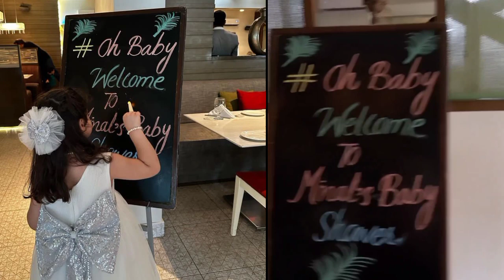OMG Minal khan blessed with the baby boy 🥳🥳🎉🎉